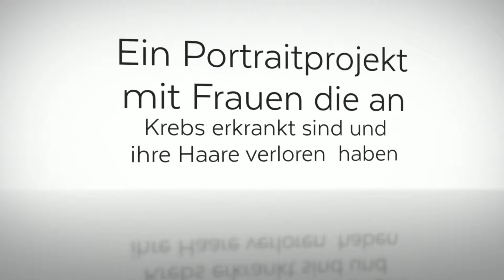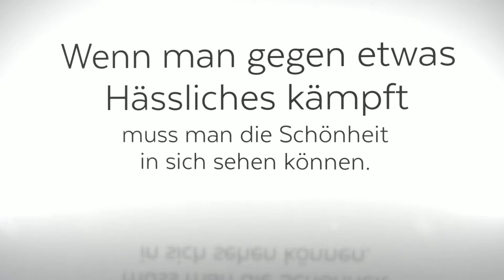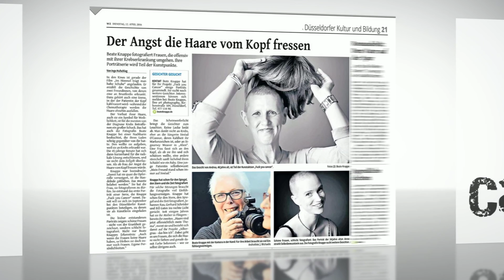Fuck you Cancer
Beate Knappe, fine art Portraitfotografin in Düsseldorf.
Mein Portraitprojekt mit an Krebs erkrankten Frauen, die  zwar ihre Haare verloren haben, doch nicht ihre Persönlichkeit.
Mit diesen Fotos möchte ich betroffenen Frauen Mut machen.